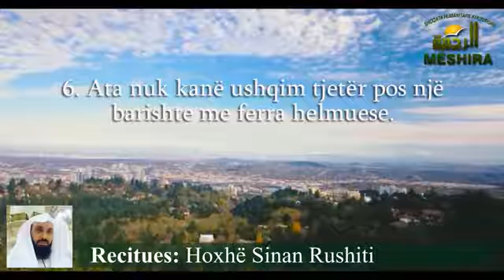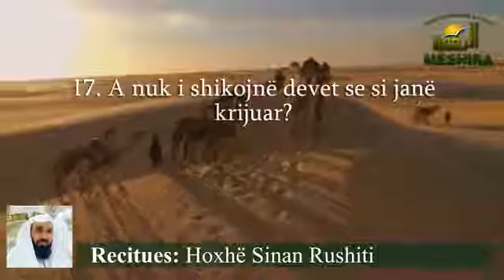Sureja Gashije me titra